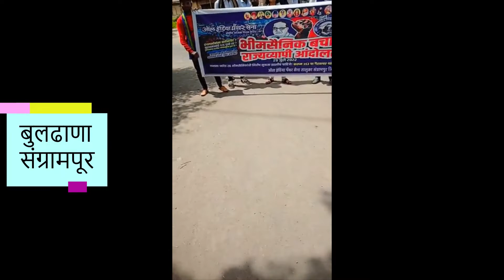भिमा कोरेगाव दंगल भीमसैनिकावरचे गुन्हे मागे घ्या पॅन्थर सेनेचे महाराष्ट्र राज्यभर निळं आंदोलन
भिमा कोरेगाव दंगल भीमसैनिकावरचे गुन्हे मागे घ्या
पॅन्थर सेनेचे महाराष्ट्र राज्यभर निळं आंदोलन